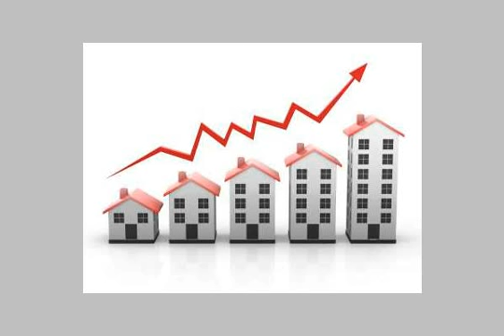Apartment For Sale In Hadayek El Ahram Cairo - mlseg.com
Apartment For Sale In Hadayek El Ahram Cairo 3غرف+2حمام+ريسبشن ك مطبخ ارو+ارضيات بورسلين+ابوب ارو+ HDF +عداد كهرباء+تليفون ارضى - للبيع شقة فى حدائق الاهرام - Egypt Real Estate | Greater Cairo | Hadayek El Ahram | Apartment For Sale